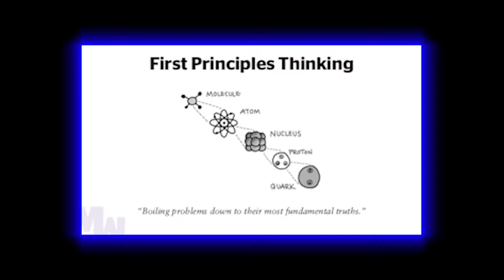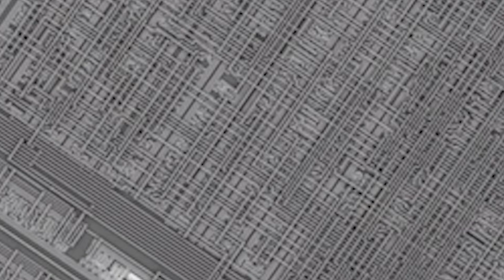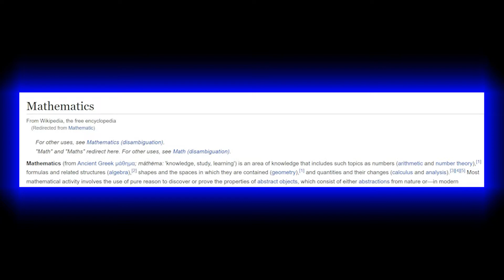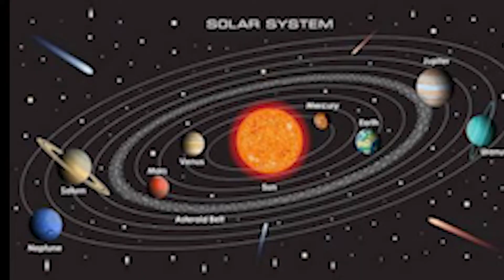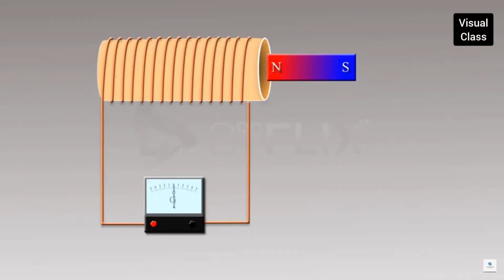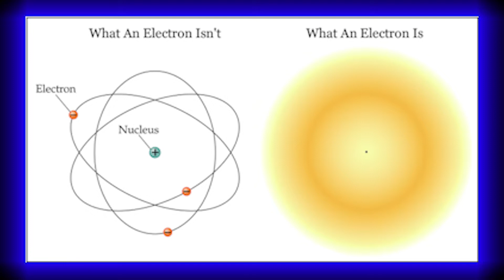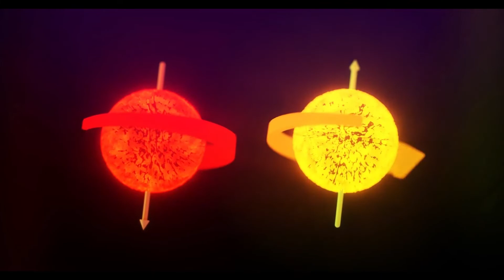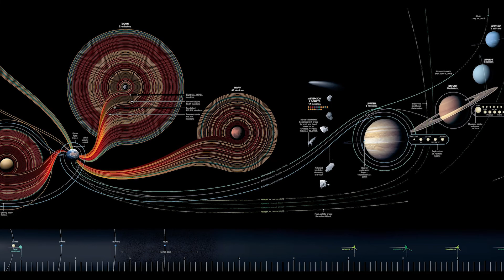What is Physics? Overview of the main branches of Physics!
Hello! Thanks for checking out my first long form video about science.

In this video I go over what is Physics, why we use math, and four of the main branches of physics, Classical Mechanics, Electromagnetism, Quantum Mechanics and (Albert Einstein's) Relativity.

Join me in this non mathematical review of physics. Explanations are brief and we don't go into the mathematics, mostly sticking to a narrative description. Try to keep a brief pace, mostly focusing on the core concepts and not getting too bogged down in the details.

If you like this video, check out my video about the semiconductor industry and  the chip shortage:

Chapters:

00:00 - Intro - What is Physics
07:05 - My Story in physics
11:18 - Why Math
20:13 - Classical Mechanics
25:51 - Electromagnetic wave theory
34:00 - Quantum Mechanics
43:14 - Relativity
50:03 - Thank you

Some of the noteworthy theorems and concepts we go over:
- Math and the scientific method
- Mechanics
- Newton's Three law of motion
- Projectile motion and kinematics
- Calculus and the three body problem
- Maxwell's field equations
- Electromagnetic waves and radiation
- Current and electricity
- Electromagnetic spectrum and the visible wavelength of light
- Coulomb interaction
- Quantum Physics and Schrodinger's equation
- Atomic structure and electron clouds
- Nuclear energy and nuclei
- Einstein's Special and General Relativity
- Time and space dilation
- Mass curving of space time through gravity
- Mass and energy equivalence

New to making videos, so any feedback in the comments is welcomed.